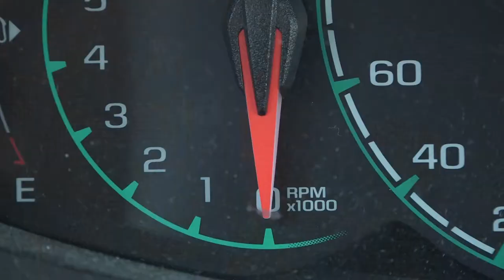9씨뉴스 경기도 공방학교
워라밸을 꿈꾸는 분들 소질이 있으면 이 기회에 공방 창업도 도전해보세요. 직장인분들 모두 경기공방학교로 오세요~

2019 경기도 공방학교에선 목공, 도예, 유리, 염색 분야 등 실무, 사업화, 마케팅까지 36시간 창업 교육을 받고 창업지원금 최대 1천만 원도 받을 수 있습니다.

공방 창업의 스승 격인 경기대표공방은 올해 11월까지 경기도민 대상 오픈클래스 운영합니다.